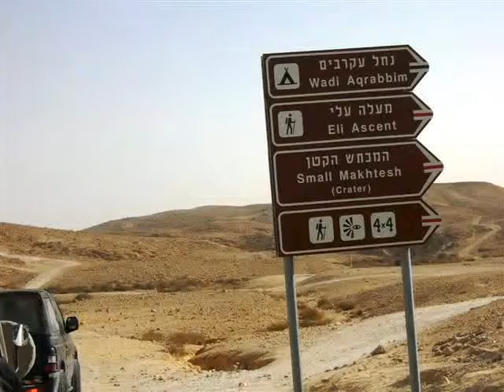נחל צין מרזבה מכתש קטן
טיול גיפים לנחל צין  נחל מרזבה דרך מעלה העקרבים ומכתש קטן